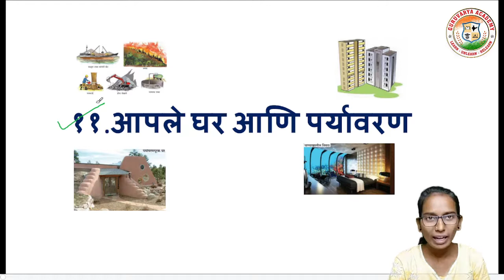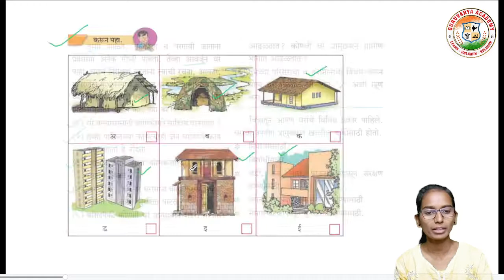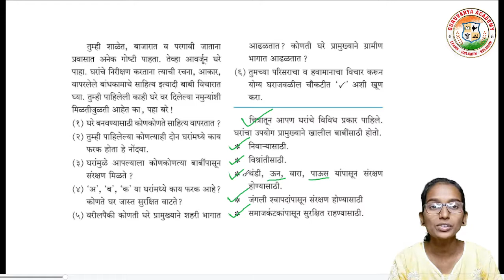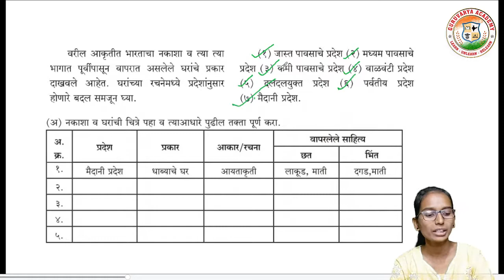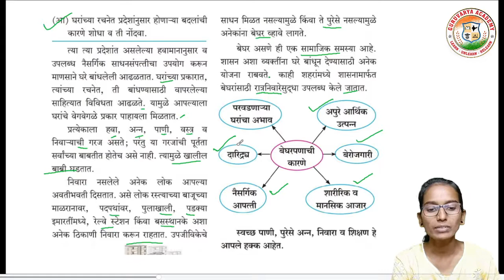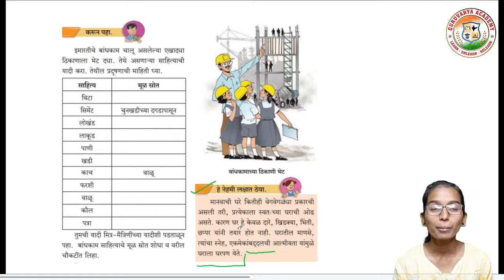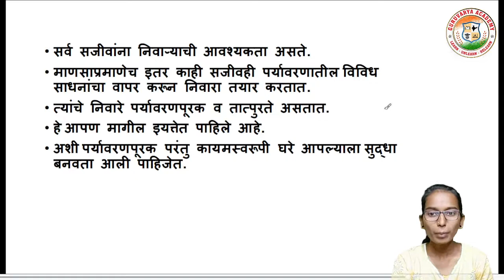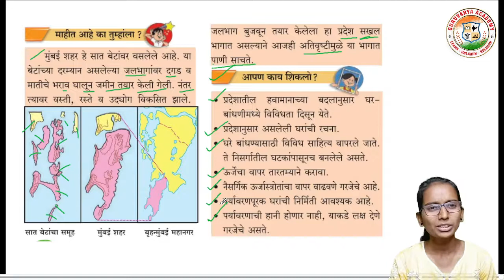आपले घर व पर्यावरण स्वाध्याय | आपले घर व पर्यावरण स्वाध्याय दाखवा | apne ghar va paryavaran swadhyay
आजच्या तासिके मध्ये आपण  इयत्ता - पाचवी
विषय - परिसर अभ्यास भाग - 1
       11. आपले घर व पर्यावरण स्वाध्याय पाहणार आहोत.

                                          धन्यवाद!...

❤️ Follow us on ❤️:
👇 Click on Below link...👇